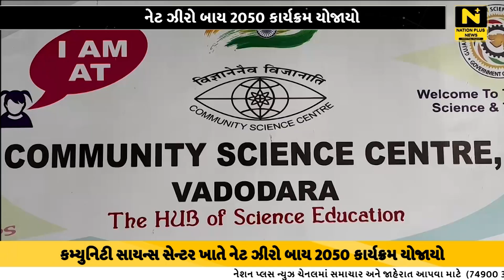નેટ ઝીરો બાય 2050 કાર્યક્રમ યોજાયો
વડોદરાના સુભાનપુરા ખાતે આવેલ કોમ્યુનિટી સાયન્સ સેન્ટરમાં આજે નેટ ઝીરો 2015 પોપ્યુલર ટોકનું આયોજન કરવામાં આવ્યું હતું. જેમાં મુખ્ય વક્તા તરીકે ડોક્ટર બી. જી. દેસાઈ વિશેષ ઉપસ્થિત રહ્યા હતા અને નેટ ઝીરો 2050 પર પોતાનું મંતવ્ય રજૂ કર્યું હતું. દેશના  વડાપ્રધાન નરેન્દ્ર મોદીનું પણ સ્વપ્ન છે કે 2050 સુધી દેશમાં પ્રદૂષણ ઓછું થાય અને ઉત્તમ પર્યાવરણનું વાતાવરણ જળવાઈ રહે. ત્યારે 2050 સુધીમાં સમગ્ર વિશ્વમાં નેટ ઝીરોની પરિસ્થિતિનું નિર્માણ થવું જરૂરી છે..